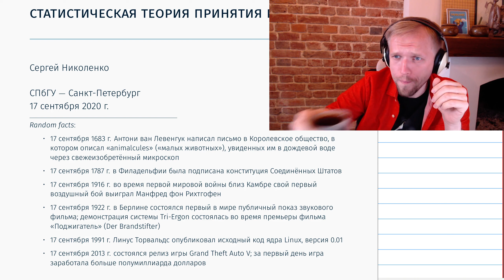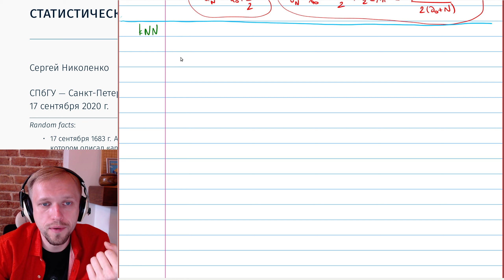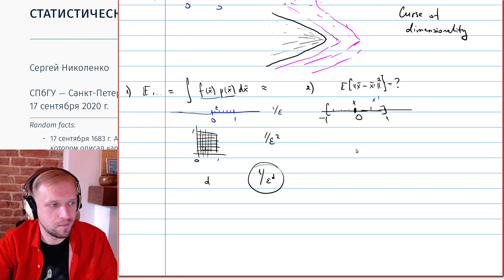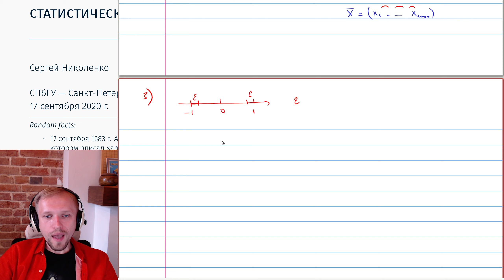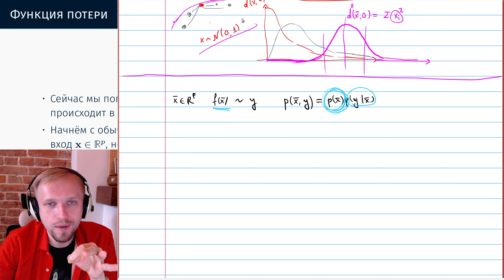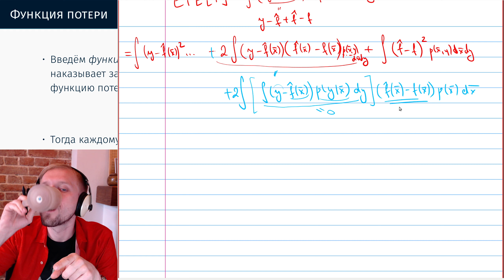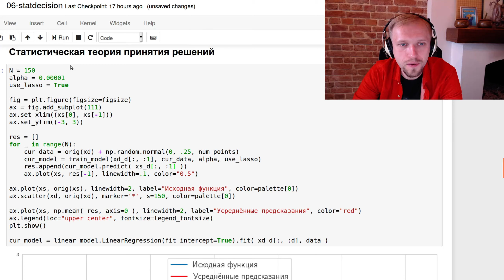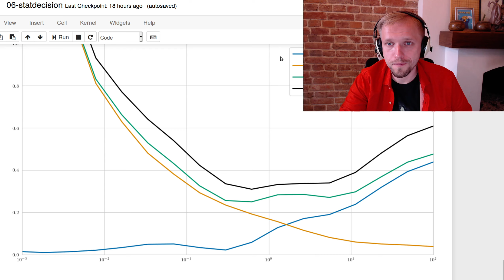СПбГУ -- 2020.09.17 -- Статистическая теория принятия решений